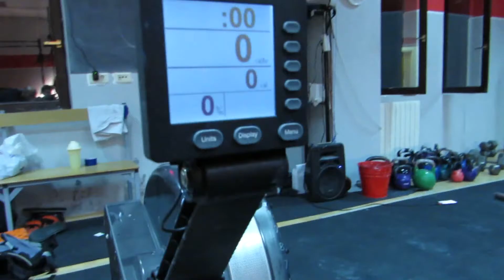Alan Gojanović: Adriatic WOD1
Adriatic Throwdown
Scaled division
UltraFitness
Crossfit